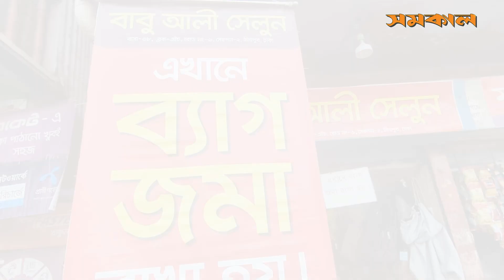ব্যাগ জমা রেখেই দিনে ২/৩ হাজার টাকা আয় | Sports News | Cricket | Samakal News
স্টেডিয়ামে খেলা হলে, নরসুন্দরের কাজ বন্ধ রেখে ব্যাগ জমা রাখেন ক্রিকেটপ্রেমী দর্শকদের। এই কাজে দিনে ২/৩ হাজার টাকা আয় হচ্ছে তার.